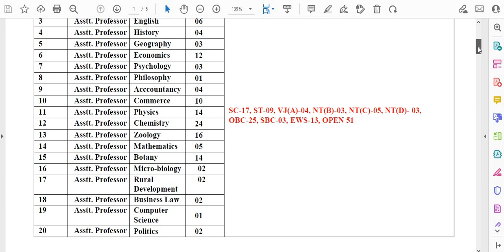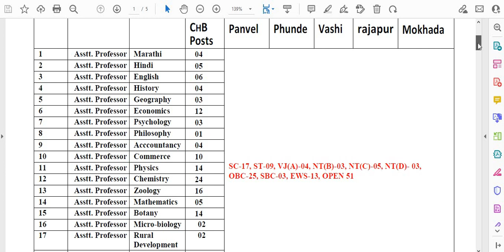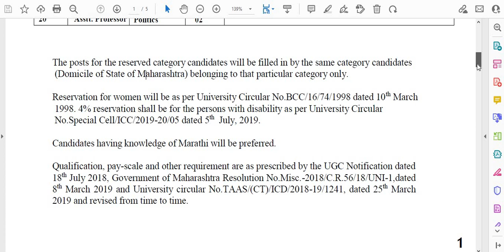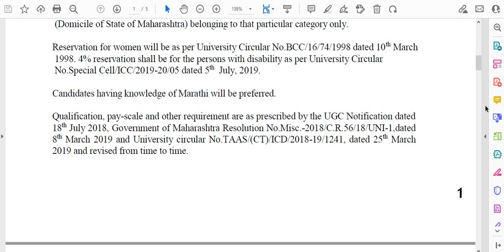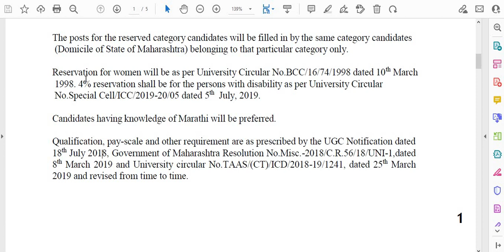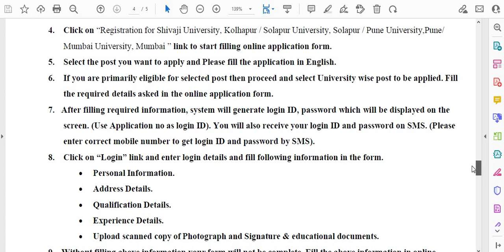MEGA ASST PROFESSOR VACANCY 2022 I 20 SUBJECTS I 150 POSTS I ASST PROFESSOR VACANCY IN FIVE LOCATION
MEGA ASST PROFESSOR VACANCY 2022 I 20 SUBJECTS I 150 POSTS I ASST PROFESSOR VACANCY IN FIVE LOCATIONS II